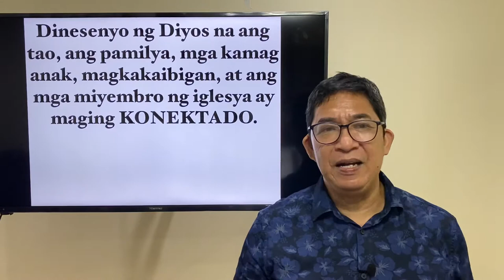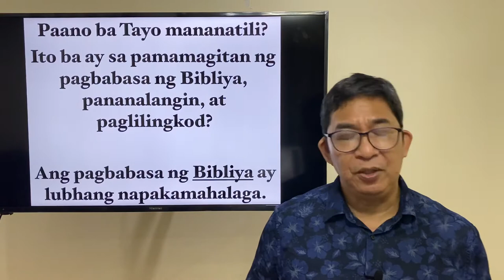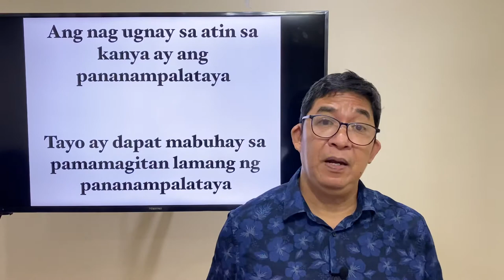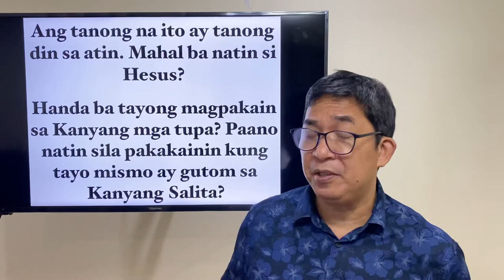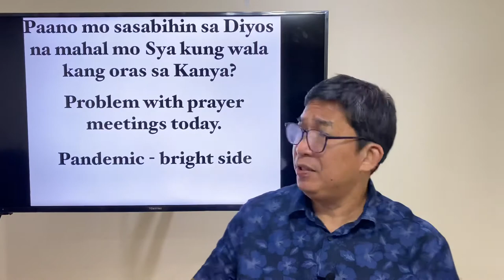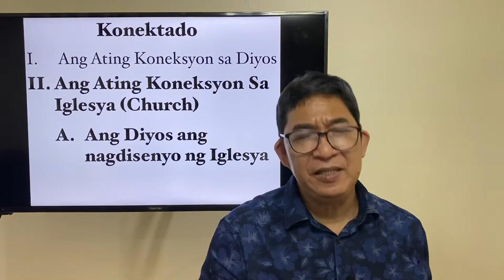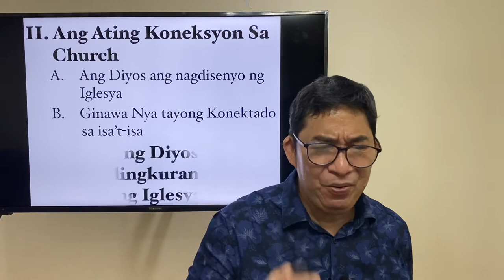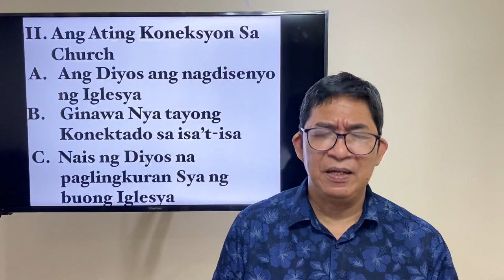Konektado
Sermon taken from John 15:5